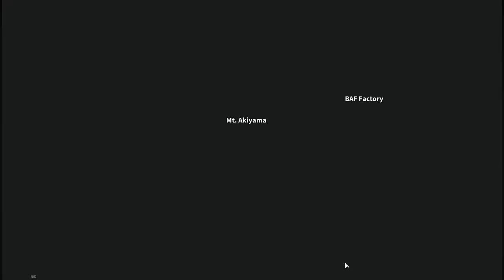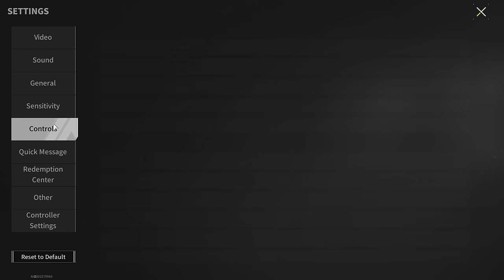M4A1 "Caesar" - Came, Saw, Won - Lost Light